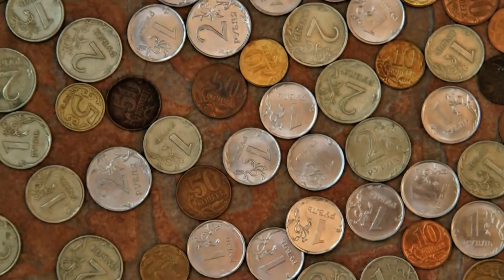Она играет в переходе метро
Песня придумана в 2007 году.
Запись с 2007 года была некачественная, сделанная на ленточную видеокамеру.
В 2018 эта песня была записана, но в альбом, к сожалению, не вошла — затерялась на компьютере.
Представленная здесь запись сделана в 2021 на довольно качественный портативный рекордер ZOOM H1n .
В процессе исполнения допущено несколько неточностей, спутаны слова, но на общий "фон" это не влияет.
Видеоряд соткан из картинок в тему песни, почти все с сайта